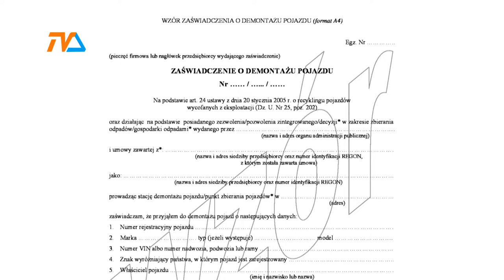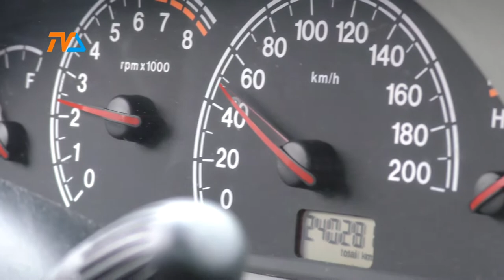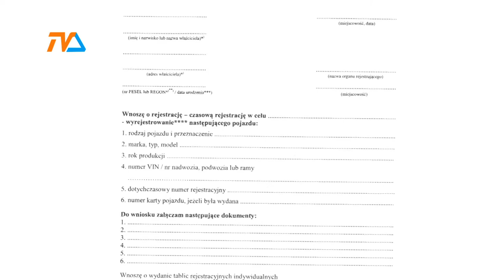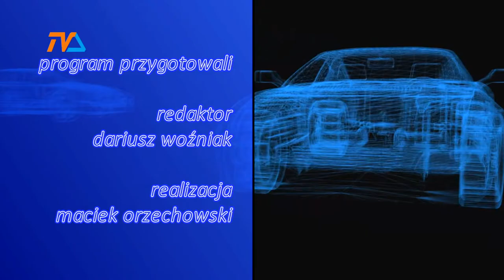Zza Kółka odc. 76 |TVSUWAŁKI